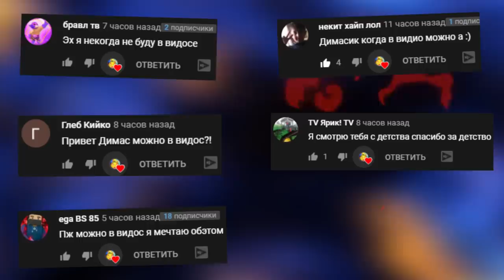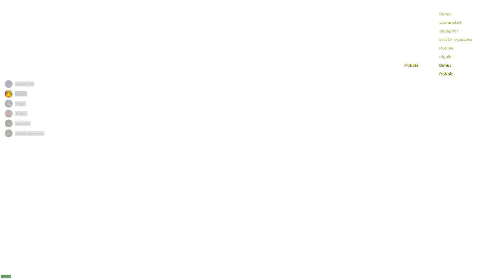КАКОЙ АНИМАТРОНИК НАСТОЯЩИЙ FNAF COOP ГАРРИС МОД ► Garry's Mod